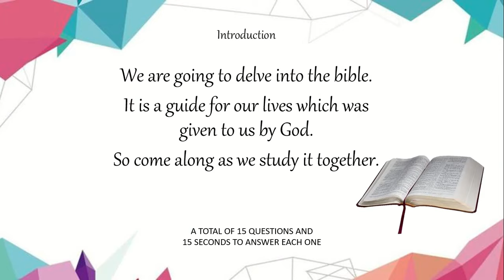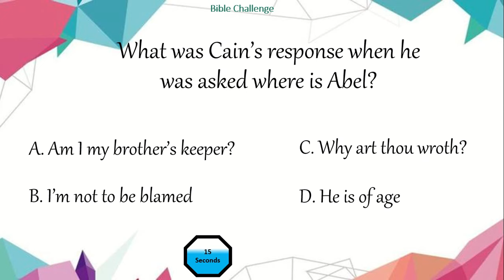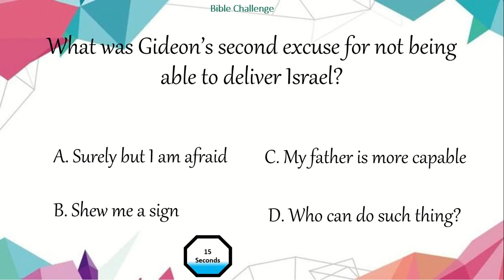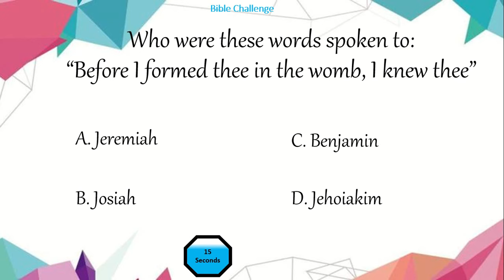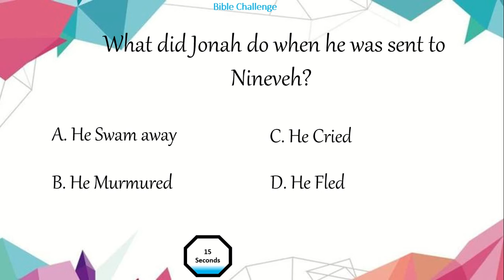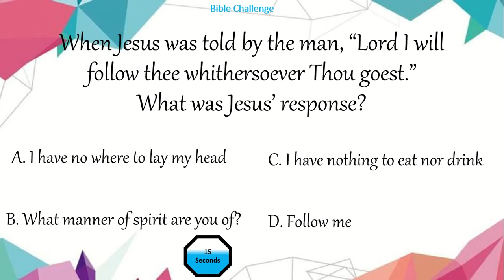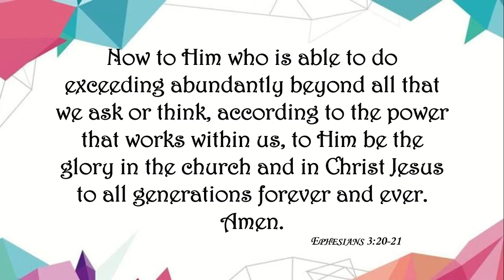Bible Trivia 52 THE EXCUSES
It may not always be the easiest book to read or understand and that is why we are taking another approach to provide an entertaining method of helping you to discover more of the Bible and encourage you to look more deeply into the scriptures that grabs your interest.

God Bless you as we continue to feast on His words